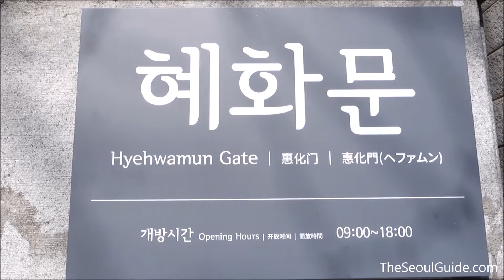Hyehwamun Gate, also known Honghwamun Gate, along the Seoul Fortress in Seoul, South Korea